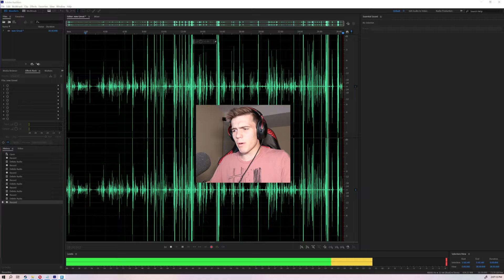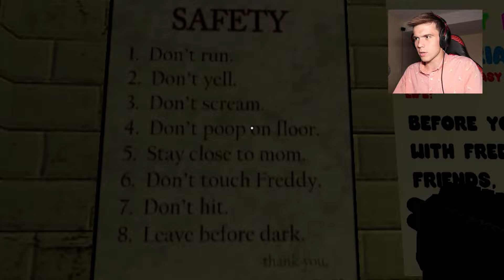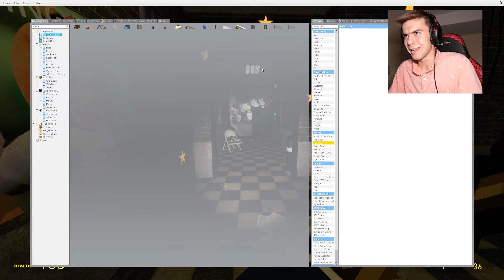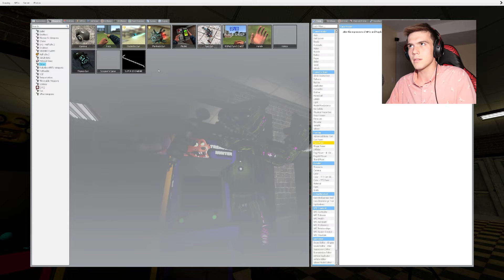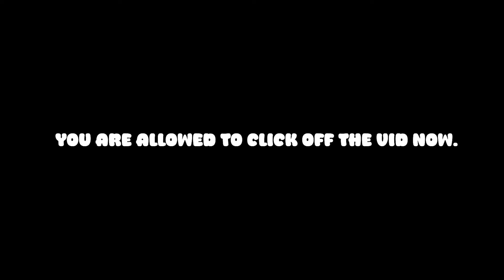BACK IN A WORLD OF RANDOM! | Garry's Mod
In today's video, we embark on an epic journey that entails fnaf map exploration, running from creatures of eldritch horrors spawned by the internet, challenged to skateboard from said horrors to win a glamorous prize, and much more.

~it can only go up from here~